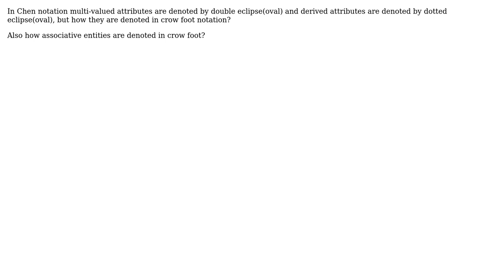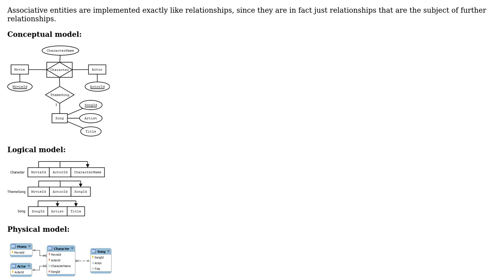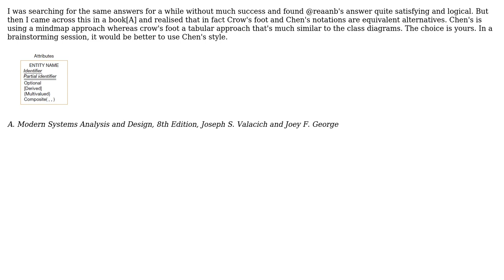How multi-valued and derived attributes are denoted in crow foot's notation of ERD?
Software Engineering: How multi-valued and derived attributes are denoted in crow foot's notation of ERD?